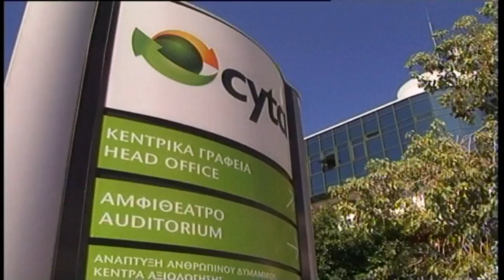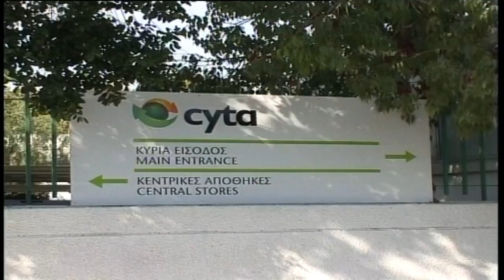ΓΕ: Κακό παράδειγμα διαχείρισης δημόσιου χρήματος η CYTA